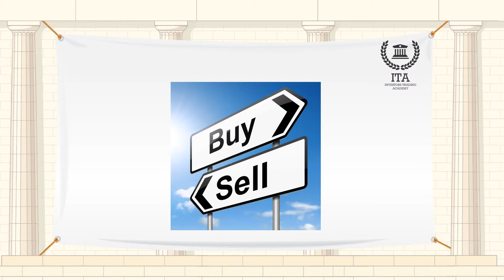المناقضة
مصطلح اليوم هو "المناقضة".
المُناقض هو المستثمر الذي يحاول تحقيق الربح من خلال الانحراف عن الحكمة التقليدية أو "القطيع". عموماً، الفرضية الأساسية وراء أسلوب استثمار المناقضة هو أن السوق أو "الحشد" يميل إلى المبالغة في رد الفعل على المعلومات على المدى القصير، وهذا يسبب ارتفاع أو تراجع الأسعار بشكل مبالغ فيه ويتيح للمستثمرين الخبراء تحقيق الربح.
يذهب تجار المناقضة في اتجاه غير باقي كل التجار. فهم يقومون بالشراء عندما يقوم الجميع بالبيع، ويقومون بالبيع عندما يقوم الجميع بالشراء. والنتيجة هي أن تجار المناقضة غالباً ما يشترون الأصل الرخيص الذي يمتنع الجميع عن شرائه ويبيعون الأصل الذي يسعى الجميع للحصول عليه. ويبحث تجار المناقضة في كثير من الأحيان عن الأسهم التي تكون فيها نسبة السعر الى الأرباح منخفضة. في الواقع، لا يوجد فارق كبير بين الاستثمار في القيمة والعديد من أشكال استثمار المضاربة.
استراتيجية المناقضة الشعبية في مؤشر داو يقوم بموجبها المستثمرين بشراء الأسهم ذات العوائد الأعلى في مؤشر داو جونز الصناعي. تذكر، الأسهم تدفع عادة أرباح عالية نسبياً وعادة ما يكون سعر السهم منخفض نسبياً حتى يعطي عوائد أرباح مرتفعة. عندما يرتفع سعر أي من أسهم المستثمر بشكل كبير بحيث أنه السهم لم يعد في المراكز العشرة الأولى، يقوم المستثمر ببيعه والحصول على المكاسب.
ومن المهم أن نلاحظ أن استثمار المضاربة يعمل في كثير من الأحيان بشكل أفضل بالنسبة للمستثمرين الذين حللوا بدقة أساسيات الشركات التي يستثمرون فيها. قد تختبر الشركات التي تعمل فيها فرق إدارة قوية، وفيها منتجات مبتكرة، كفاءة في تنفيذ العمليات، وهوامش ربح جيدة، في كثير من الأحيان فترات من انعدام الشعبية.